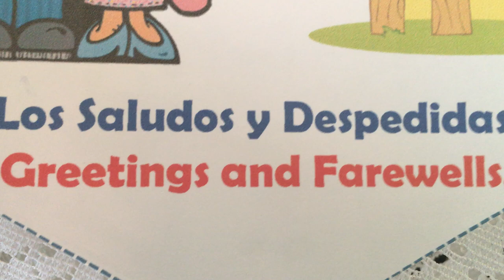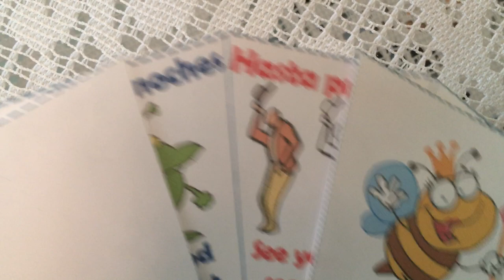Los Saludos y Despedidas en español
Por favor, visita mi tienda virtual en "Teachers Pay Teachers":
Hoy vamos a repasar brevemente algunos de los saludos y despedidas más comunes que empleamos en español.
CANAL DE ESPAÑOL
 Magicalspanish (Youtube)
 @mymagicalspanish (Facebook)
 @JovenLen (Twitter)
 @ingleswithraul (Facebook)
 @inglés_joven (Twitter)